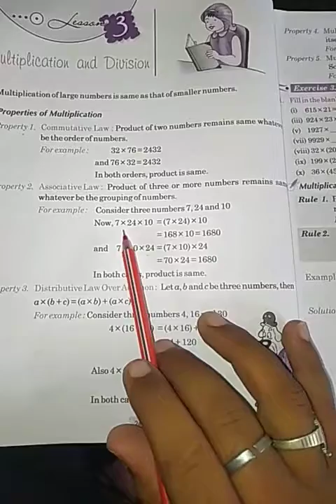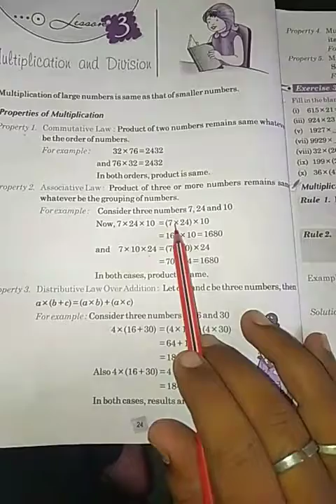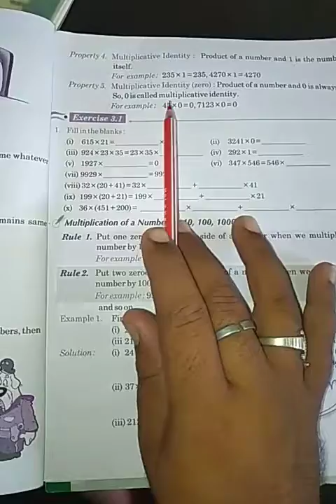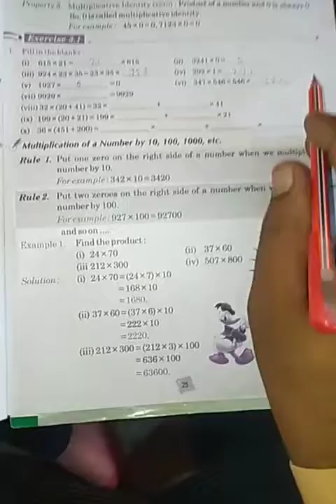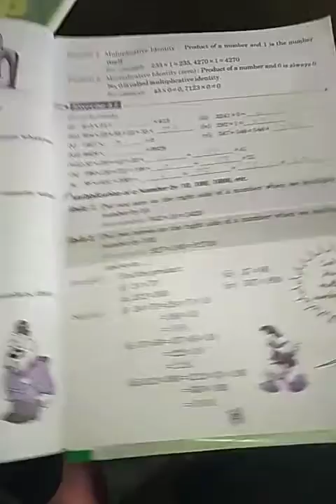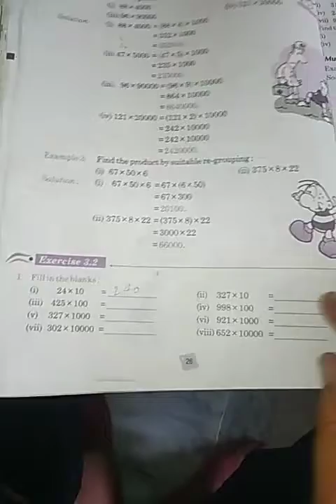Class 5th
Maths Exercise 3.1and 3.2